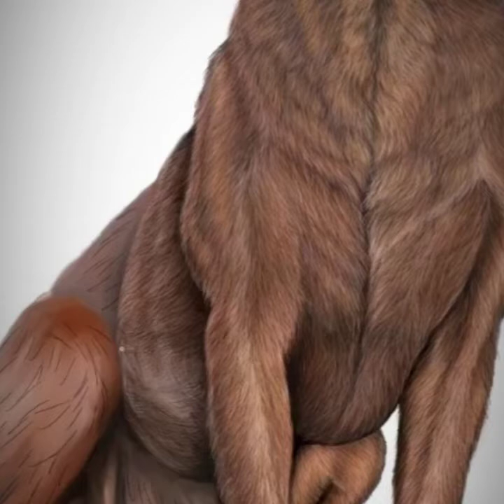Bavarian Mountain Scent Hound Digital Painting with Kathy Grillo Design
Kathy Grillo Design